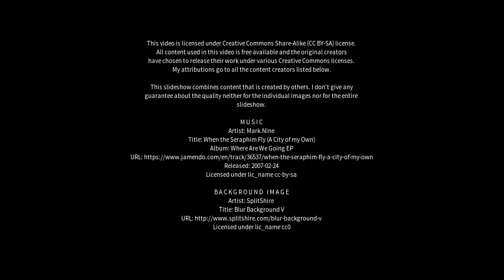Best places to visit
Best places to visit - Hollingworth (United Kingdom) Best places to visit - Slideshows from all over the world - City trips, nature pictures, etc.